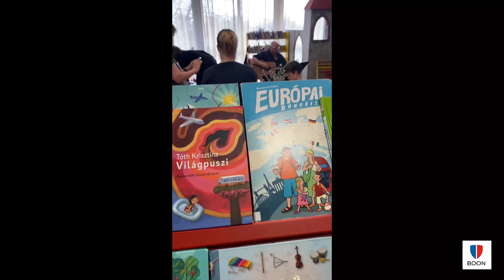Kreatívan készültek a gyerekek a húsvétra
Videó: Ujlaki Attila